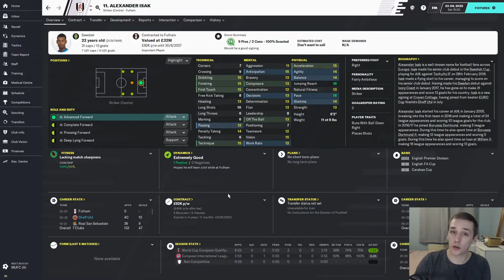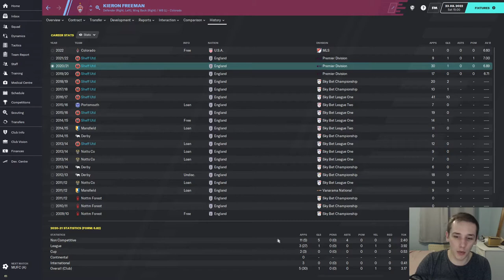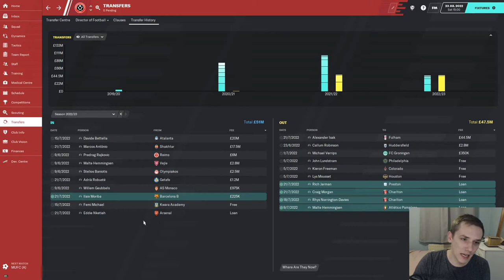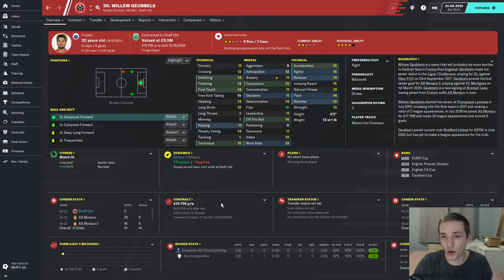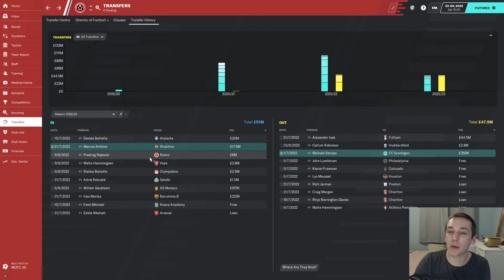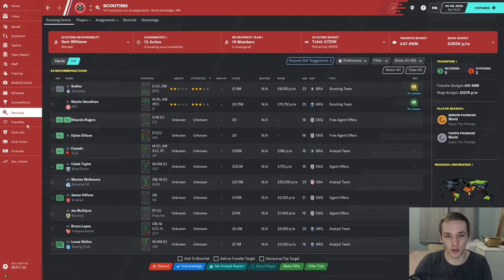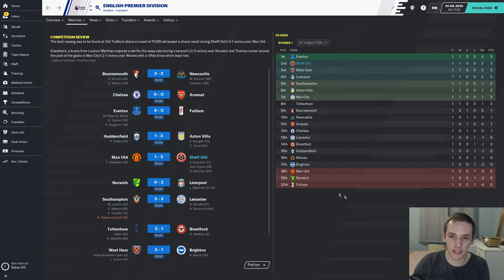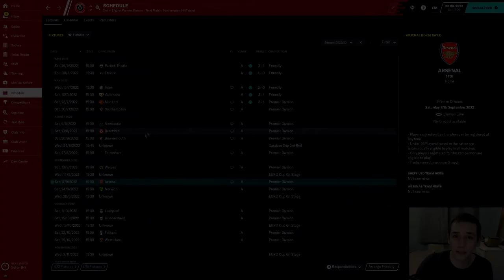SAF CHALLENGE | #25 SHEFFIELD UNITED | SUMMER TRANSFER WINDOW | FOOTBALL MANAGER 2020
In today's episode we wrap up our summer transfer activity and play our opening game against Manchester United.